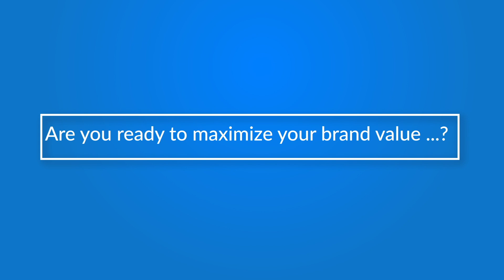మంత్రి శ్రీనివాస్ గౌడ్ హత్యకు కుట్ర.. రిమాండ్ రిపోర్ట్‌‌లో కీలక విషయాలు | Srinivas Goud Murder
Watch Cyberabad police foiled the execution of an alleged plan to kill tourism minister V. Srinivas Goud and arrested six persons on Wednesday for hatching the conspiracy and offering Rs 15 crore supari to hired assassins. They seized country-made weapons and other incriminatory documents from them.